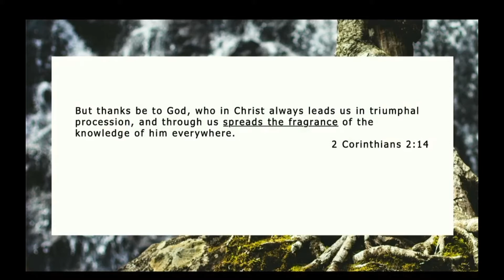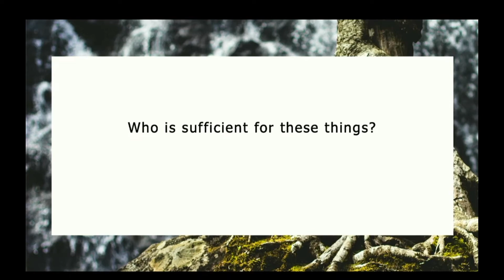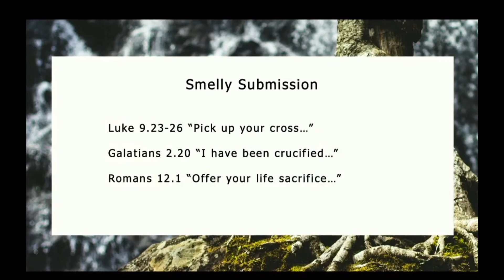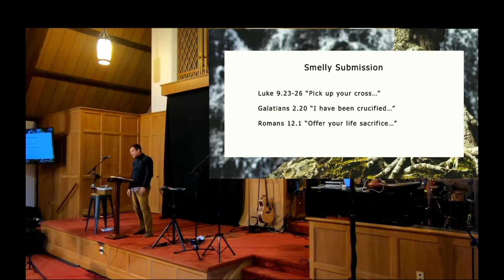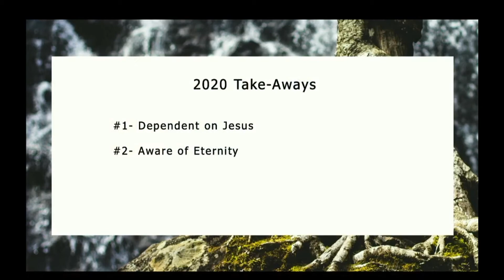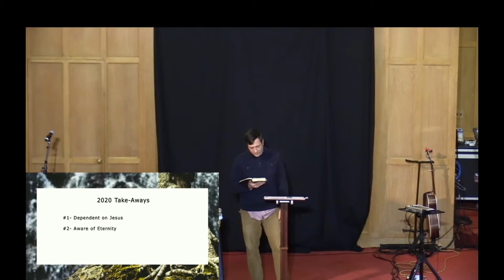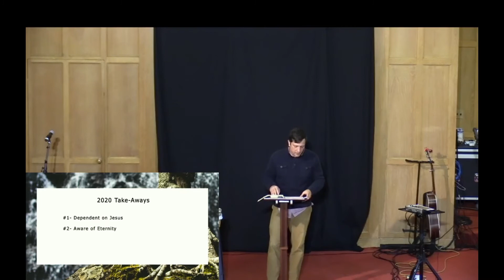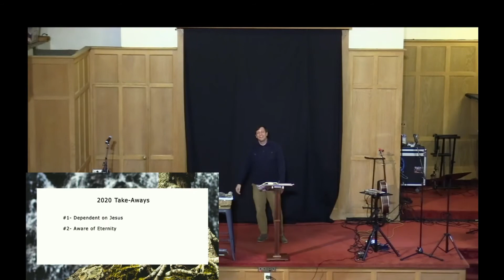Stink Up 2021